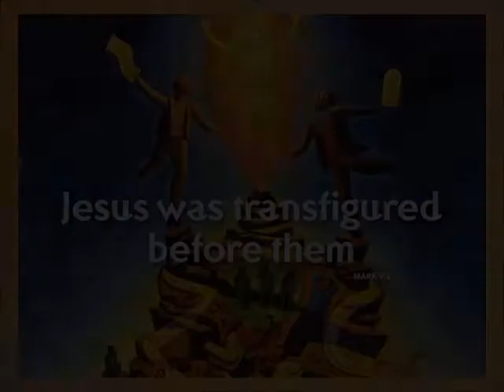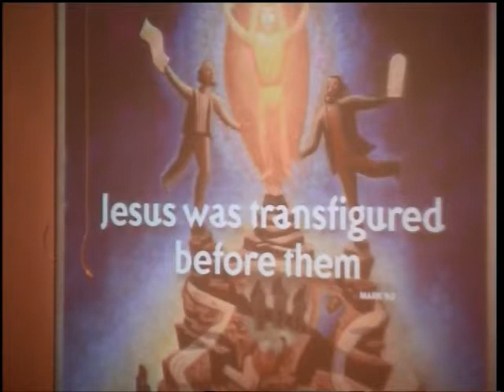GSLC SERMON 021515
Pastor Leila Ortiz reflects on the story of Jesus' Transfiguration and what that story says to us and means to us today. The message for this Transfiguration Sunday is based on the Gospel of Mark 9:2-9.

Recorded February 15, 2015 at 9:00am Traditional worship at Good Shepherd Lutheran Church, Gaithersburg, MD.